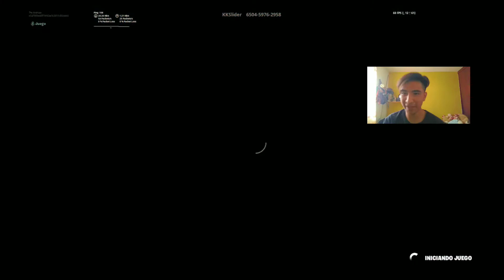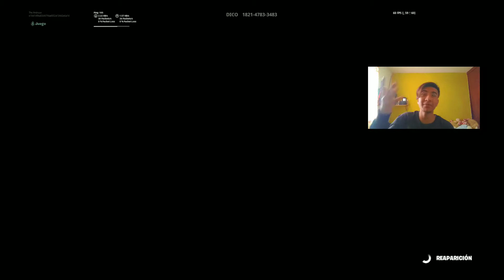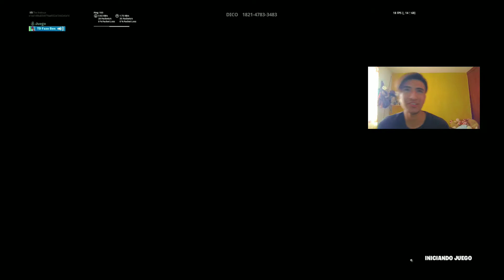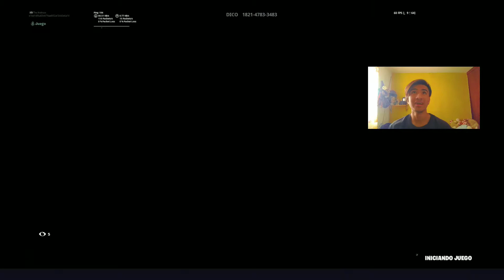EL MEJOR MODO DE JUEGO *FORTNITE* (BUSCAR Y DESTRUIR)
Hola qué tal amigos y amigas una vez más estamos en este canal con un nuevo video de FORTNITE, que está vez nos sorprende con su nuevo modo de juego BUSCAR Y DESTRUIR el modo de juego más mítico de shooters como counter strike, R6 y CALL OF DUTY:))